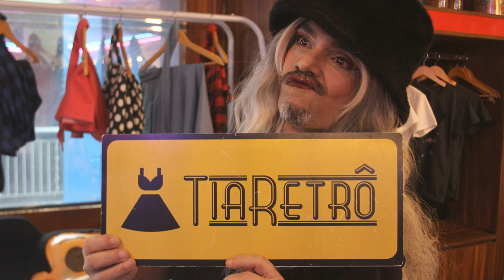COM PIAMOLINI GAMEPLAY NO BOWLERAMA EM PORTO ALEGRE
Recebi o Piamolini Gameplay no “Tia por Aí” para um bate-papo bem bacana e meio que polêmico em alguns pontos bem relevantes para quem tem canal no Youtube. Fomos recebidos muito bem pela equipe do Bowlerama, no Geraldo Santana em Porto Alegre (Rua Luz de Camões, 337). Recomendo para quem procura um local para jogar boliche em Porto Alegre com amigos ou familiares, excelente local!

Bowlerama
Túnel do tempo escondido dentro do Clube Geraldo Santana em Porto Alegre/RS 🎳
⏰ Terça à Domingo, a partir das 17h...
mais
Dentro do Clube Geraldo Santana - Rua Luiz de Camões, 337 - Santo Antônio, Porto Alegre, Rio Grande do Sul 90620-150